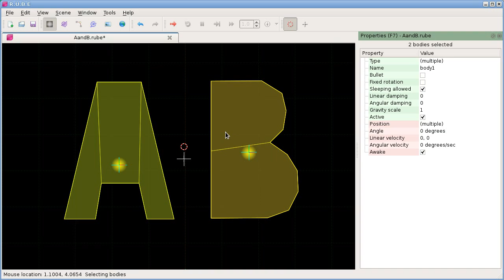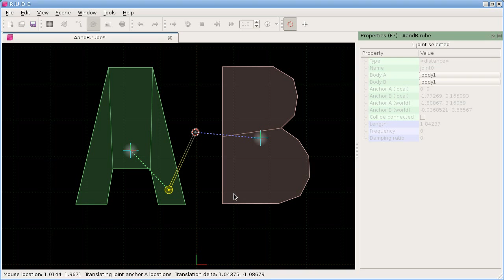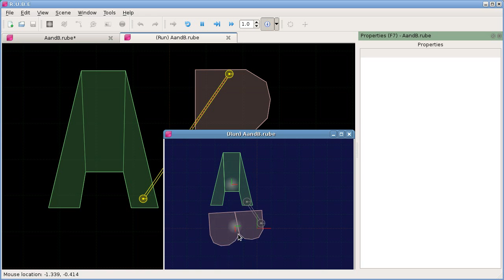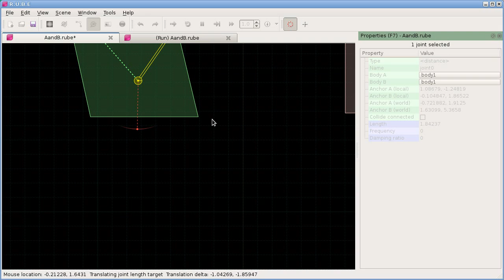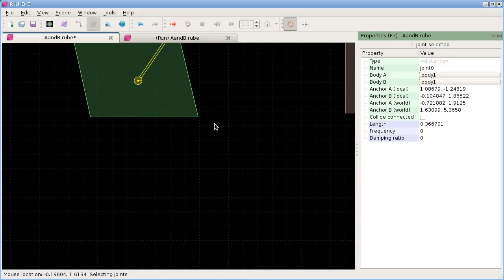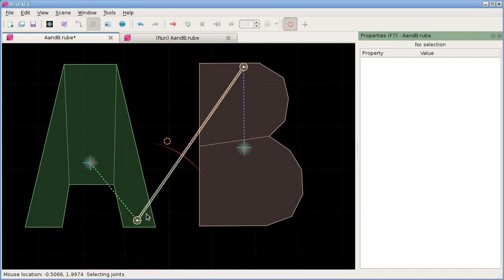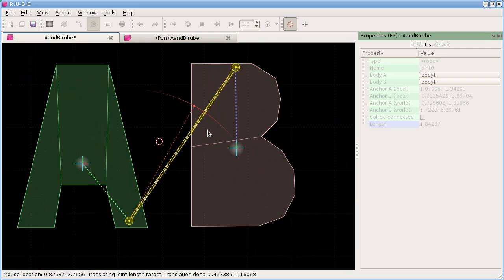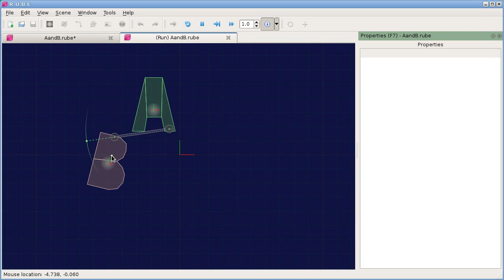RUBE editor tutorial 11/18 - Distance and rope joints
A series of tutorials on using the R.U.B.E Box2D editor.